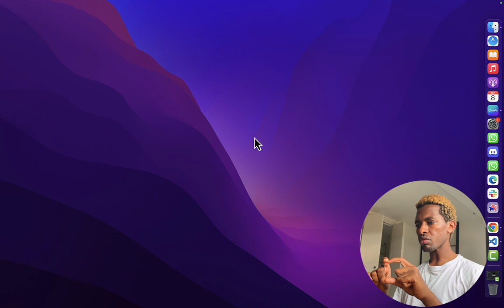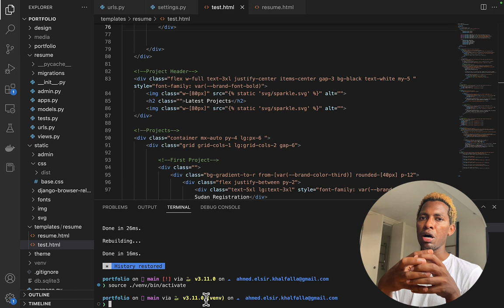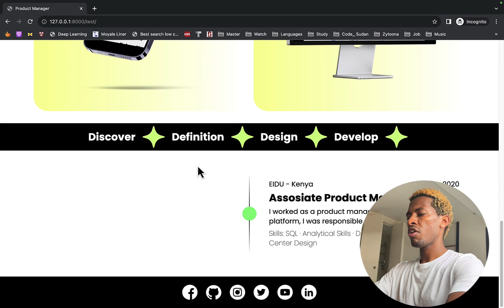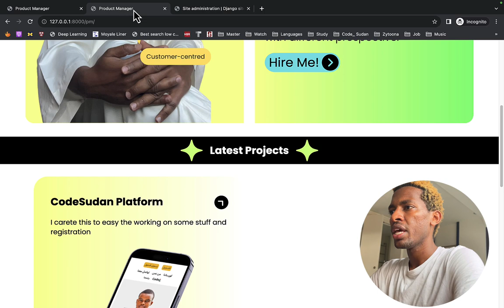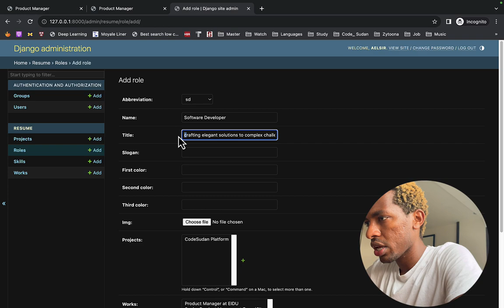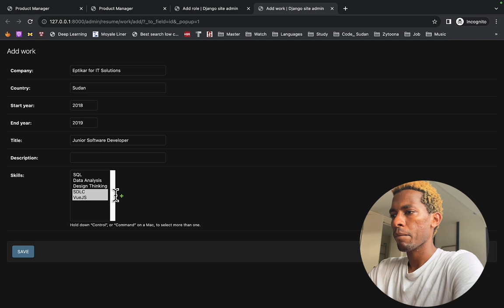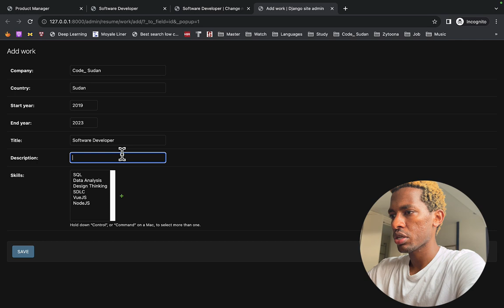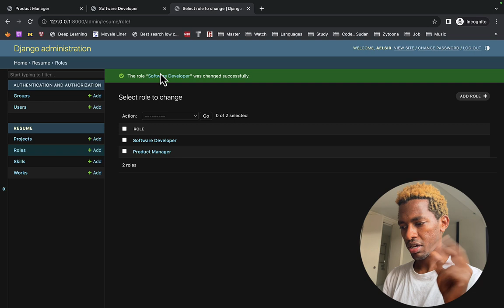4 خطوات لبداية أي مشروع تقني أو برمجي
إكتشف في هذا الفيديو الطريقة المثلى لبدء أي مشروع برمجي! سأقدم لك ٤ خطوات ذهبية تضمن لك تسهيل العملية وتقليل الوقت والجهد المبذول.

في هذا الدليل الشامل، ستتعلم:

١- كيفية تكوين وتطوير فكرة مشروعك بكل دقة.
٢- أسس تصميم الأولي لمشروعك.
٣- استراتيجيات التصميم النهائي للمشروع.
٤- أفضل الطرق لبدء كتابة الكود البرمجي.

ما تنسوا تشتركوا على القناة و تشاركو الفيديو مع كل شخص ممكن يكون مهتم بي مجال الذكاء الاصطناعي.

بحب دائما أغامر و أكتشف و أتعلم حاجات جديدة ممكن تفيدني في الحاضر و المستقبل و أشاركها مع كل الناس، مهتم جدا بالسفر و التكلنوجيا.